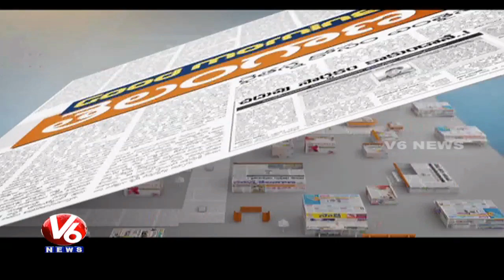Special Debate On Bihar Politics | Good Morning Telangana | V6 News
Watch V6 special program Good Morning Telangana, Special Discussion on Bihar Politics, with Telangana politicians and socialists. Anchored By Senior Journalist Sangappa.